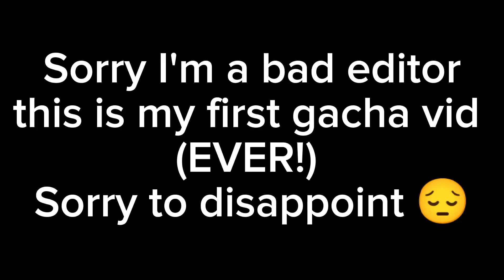Hug me bring it in! Meme! I SUCK 😭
First gacha cringey video lmao!